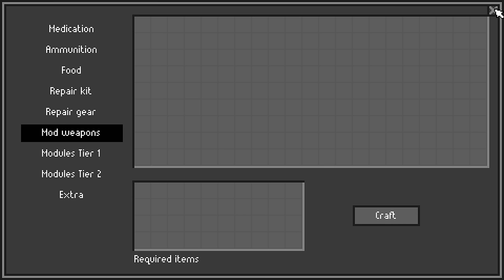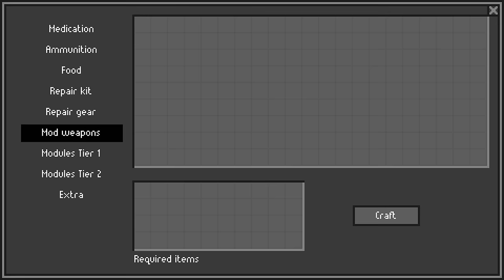The Stylish One And Fighting The New Faction In Patch 0.40! - Zero Sievert RAW | S1E13